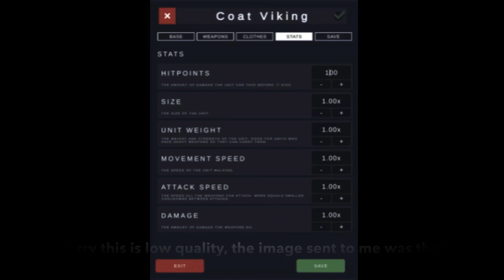TABS Unit Creator Teasers Part 3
Also give me links if u know anything I missed please